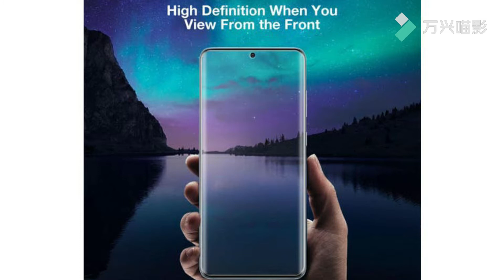iPhone 12完了